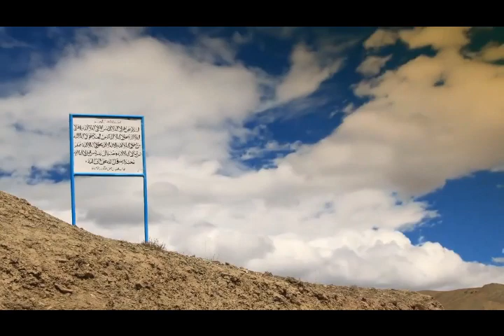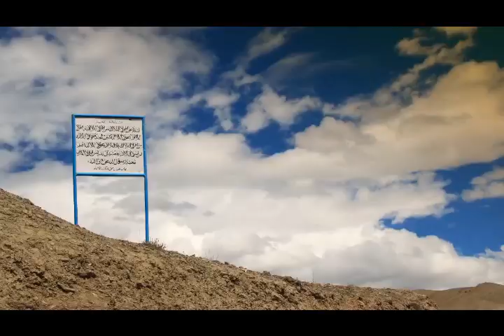Musica Para Redução Do Estresse